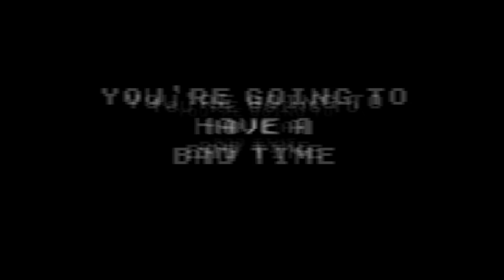''Megalovania'' 100% (Demon) by LViper & More [3 Coins] | Geometry Dash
A beautiful remake of Blaireswip's Megalovania level that was released many years ago, that manages to keep the same spirit and design layout as the original, while revamping just about every bit of decoration at the same time. The art, the attacks, the obstacles, the block design, and especially the backgrounds, all look amazing. This is a level that I didn't expect to get a remake but I'm extremely happy it did.

What is most impressive to me is the fact that this was made in less than a week, but it isn't surprising when you see the great creators that participated in it's creation.